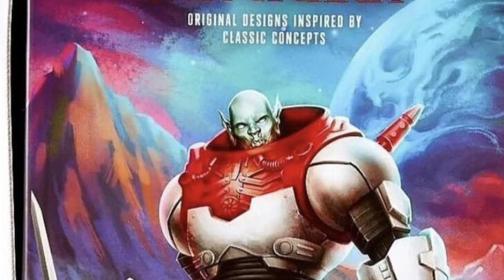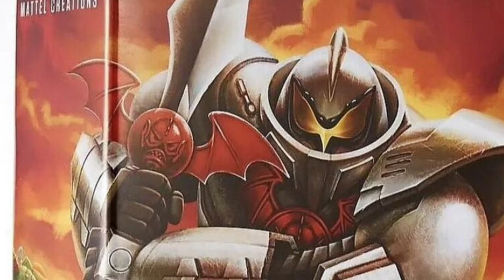New masters of the Universe Deluxe Horde Trooper more reveals images thoughts on this?